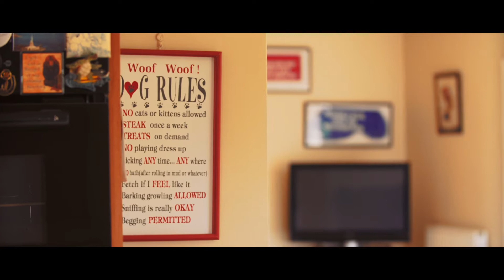Pat & her love of Greyhounds - Our People, Their Stories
“We always had dogs, cats, sheep, donkeys, you name it, but never greyhounds”

Pat grew up with animals all around her, but it was her late husband who introduced her to greyhounds. Pat says she got a great shock one day when he rang her from work to tell her he had bought a greyhound in 2002! She confesses that that’s when her ‘love affair’ with greyhounds began.

She had the dog in question, Sally, until she was 15, spending her life indoors after her racing career. Sally had three litters of puppies who were rehomed. Pat kept one of her daughters, Granada Sal, who also had several litters – most of these have been rehomed to countries such as Sweden, Belgium and Italy as pets.
Pat still keeps in touch with many of the owners in Europe to see how her old pets are doing – even providing veterinary advice at times!

Now, Pat has three greyhounds of her own at home in Tipperary – Ozzy, Jet and Stella. She travels the country with them to dog shows and agricultural events, continuing to promote greyhounds as pets.